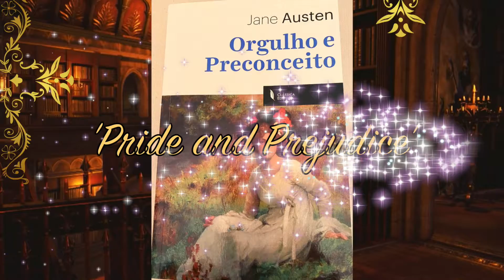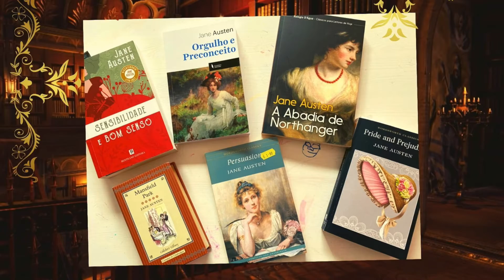May Reads (aka Jane Austen's reads)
Hi! Here’s my book video log of books read in May… I know it’s mid-June. I discovered I was taken by assault by Jane Austen’s work, so I spent almost two months reading some of her books (a few more than once…). I am smitten by her art and am quite aware of the well disguised genius behind her words.

Hope you enjoy this video, and keep in mind, Vlook accepts reading suggestions (and book donations).
Please drop me an email about it if you have books to share.

Books displayed:
‘Persuasion’ Jane Austen
‘Pride and Prejudice’ Jane Austen
‘Sense and Sensibility’ Jane Austen
‘Northanger Abbey’ - Jane Austen

@Vlook by Sara Farinha

You can also find me here:
Goodreads

See you soon… @Vlook